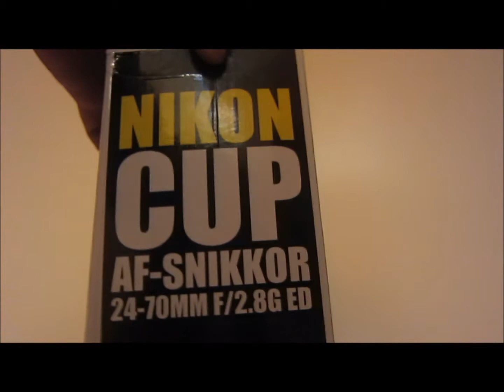MyFotofreunde | Unboxing Nikon Kaffeebecher Thermobecher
Nikon Kaffeebecher Thermobecher Unboxing